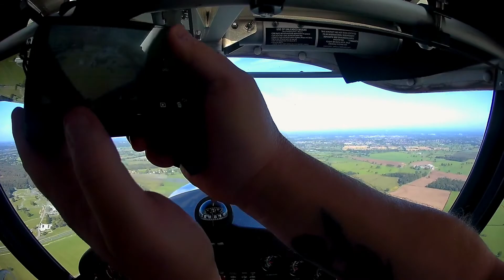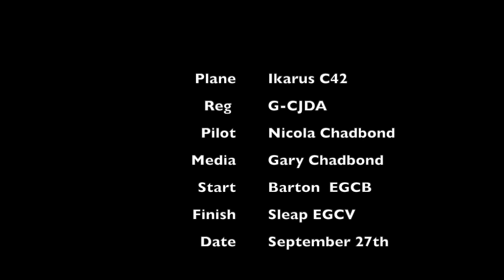Barton to Sleap Sep 2020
Flight from Barton to Sleap.
Microlight Ikarus  C42
G-CJDA